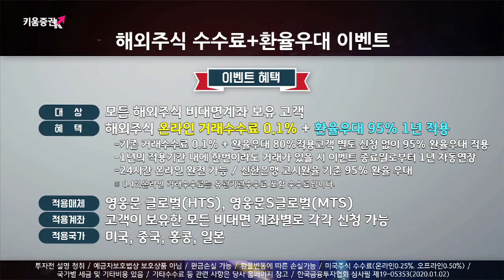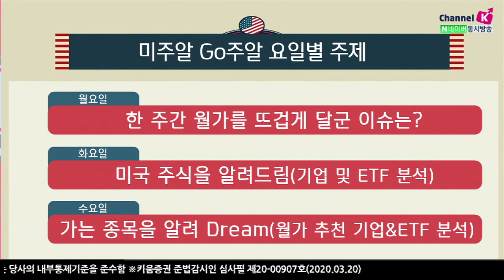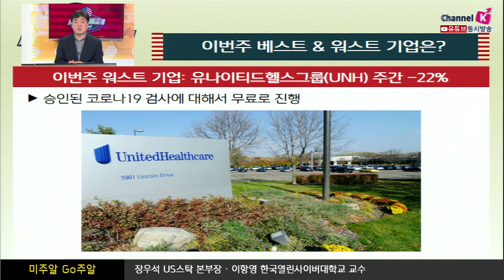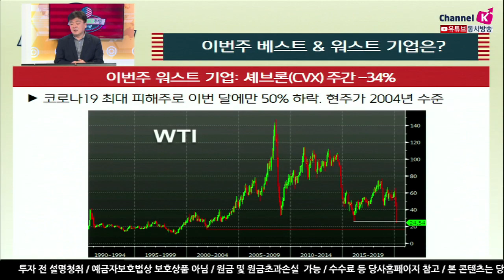​[해외주식투자] 미주알 GO주알 /코로나19 여파, 하락하는 '보잉' 주문 폭증 '아마존'(20.03.20)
베스트

아마존
코로나19로 온라인쇼핑 증가, 10만명 신규 직원 긴급 채용​

켈로그
코로나19로 사재기로 매출증가기대, 번스타인 목표주가 $51 〉  $66 ​

존슨앤존슨
코로나19 백신개발에 대한 기대감, 2020년말에 임상1상 완료목표​

워스트

보잉
항공여객감소로여객기 생산감소예상, 공장내 확진자 9명 발생
​지난주 33% 하락에 이어 이번주도 46% 하락​

유나이티드헬스그룹
승인된코로나19 검사에 대해서 무료로 진행​

셰브론
코로나19 최고의 피해주로 이번달에만 50% 하락
​현 주가는 2004년 수준으로 금융위기때보다 낮은 가격​